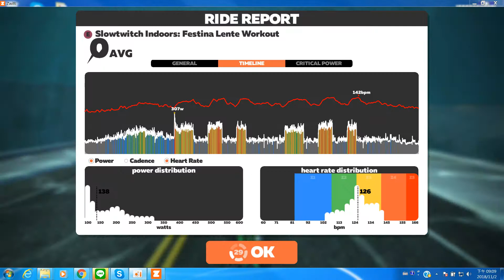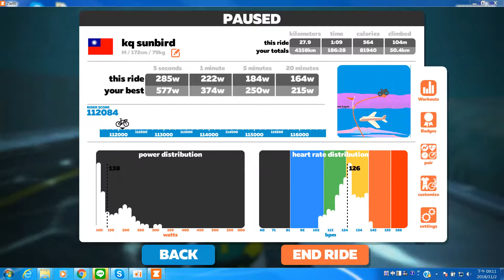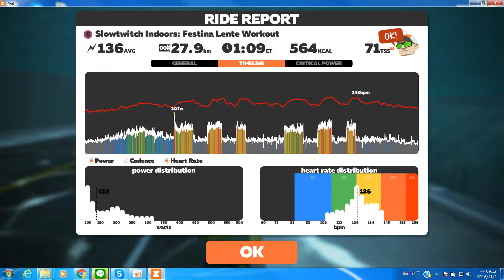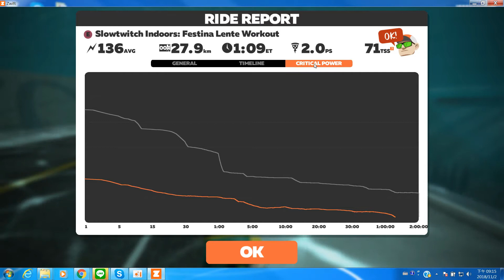181102_SpeedEnd Long Ride + 2x4+3+2+ Z4 Z5